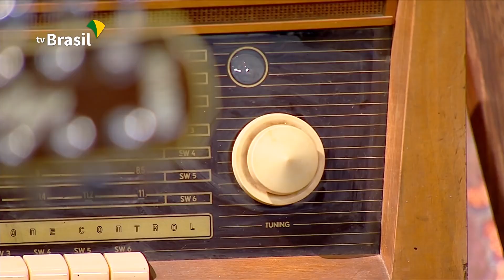Pássaro sem ninho André e Andrade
Luiz Rocha apresenta pela EBC o Programa Brasil Caipira. Resgate dos artistas nacionais que vem divulgar o seu talento neste verdadeiro espaço da música caipira

Assista a programação da RCM TV e conheça os talentos regionais sertanejos

Acompanhe todas as novidades aqui do canal !!!

CURSOS PROFISSIONALIZANTES:
Para você que quer se aperfeiçoar e anda sem tempo.
Aprenda rapidamente com nossos cursos sem sair do conforto de sua casa.
Certificado válido e reconhecido em todo o Brasil.
Mais de 5 milhões de Alunos.
Mais de mil cursos nas áreas de:
INFORMÁTICA, MEDICINA, DIREITO, ADMINISTRAÇÃO, IDIOMAS, MARKETING
e muitos outros cursos.